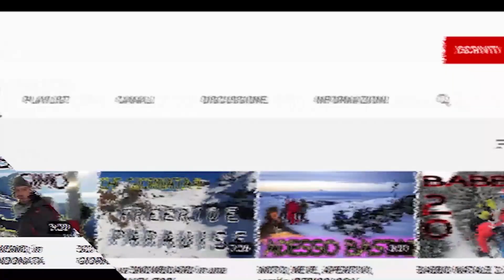KTM SELVAGGIO IN SETTIMANA BIANCA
Signori, bentornati sul canale.
Direttamente dalla mia settimana bianca in moto, vi racconto i progetti che ho per il 2023.
Non è un video come tutti gli altri. E' semplicissimo,  così che possiamo partire alla grande subito da Gennaio.
Con questa grande avventura della settimana bianca in moto.
Io vi invito a iscrivervi al canale e attivare le notifiche così Venerdì prossimo alle 14:00 diamo inizio alle danze e non vi perdete la grande avventura di questa settimana in motagna a cavallo di capodanno.
Ovviamente in sella al ktm 1290 Super adventure R.